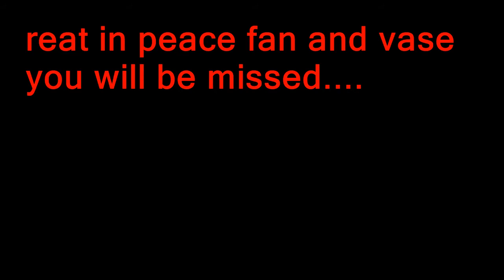special video...thank you subscribers!!!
i just want to say thank you to my subs, so here is the special video ive been promsig!!